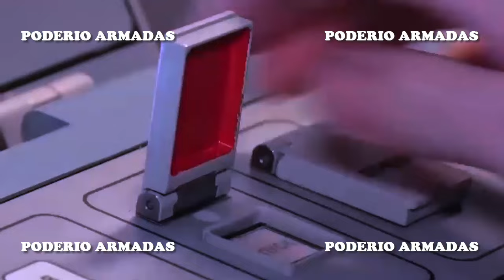“Miedo en la OTAN”: Rusia despliega el sistema de misiles mas avanzado del mundo en Crimea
Las Fuerzas Armadas rusas ha desplegado por primera vez en su historia el sistema de defensa antiaérea de largo alcance S-500 en Crimea.
El S-500 está altamente especializado como sistema antimisiles y está ampliamente considerado como el activo terrestre más capaz de su tiempo en el mundo. Su capacidad para conectarse en red con otros sistemas y proporcionar datos de puntería utilizando sus sensores especialmente potentes, podría permitir al S-500 contribuir significativamente a los esfuerzos de defensa aérea sin disparar un solo tiro.
Entre las características avanzadas por las que es apreciado el S-500 figuran su altísimo grado de conocimiento de la situación, con un alcance de detección de 800 kilómetros contra aeronaves, su capacidad para interceptar satélites y misiles balísticos intercontinentales y su capacidad para interceptar objetivos a velocidades muy extremas, incluidos, los misiles y ojivas hipersónicas.
El S-500 optimizado para atacar objetivos de gran valor, como bombarderos estratégicos y aviones sistemas aerotransportados de alerta temprana y control.
04:31: Un vehículo de combate ruso BMP-2M convierte las lanchas kamikazes ucranianas en polvo
Los misiles guiados antitanque Kornet lanzados desde los vehículos de combate de infantería B M P-2M, equipados con módulos de combate universales Berezhok, han empezado a utilizarse contra las lanchas no tripuladas ucranianas.
Tras un impacto de los misiles antitanques, los barcos no tripulados enemigos cargados de explosivos vuelan en pedazos.
05:54: ¿Qué buques militares de Rusia han arribado a Cuba y qué armas pueden portar?
El Kazán del proyecto ruso 885M Yasen-M puede ser equipado con misiles hipersónicos Tsirkón, misiles crucero Kalibr y misiles antibuque Ónix y es capaz de atacar objetivos terrestres y marítimos.
El submarino y otros desarrollos del proyecto Yasen-M disponen de tales características tácticas que no tienen análogos en el mundo.

✰★✰★✰★✰★✰★✰★✰★✰ RECOMENDADOS ✰★✰★✰★✰★✰★✰★✰★✰
✰★✰★✰★✰★✰★✰★✰★✰ ULTIMOS VIDEOS ✰★✰★✰★✰★✰★✰★✰★✰